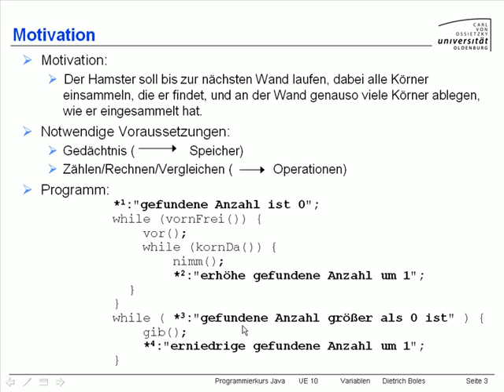UE10-Variablen [-3- Motivation]